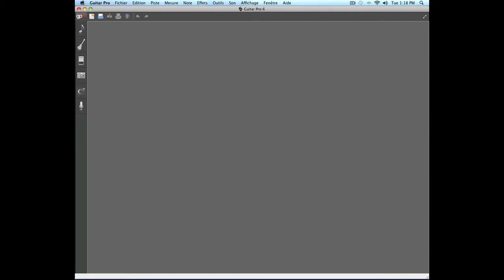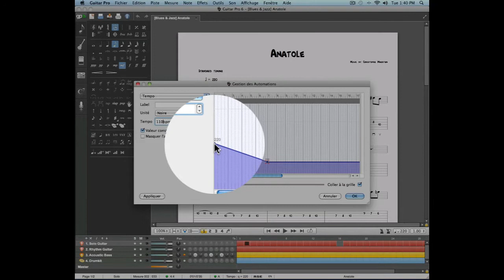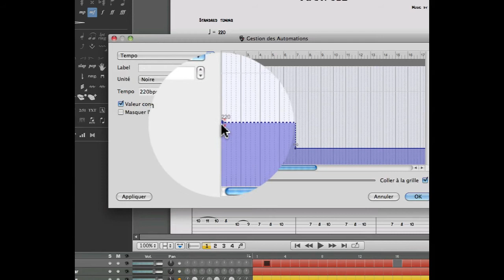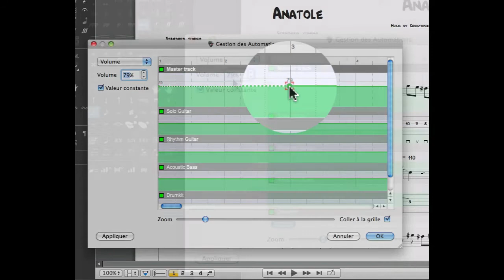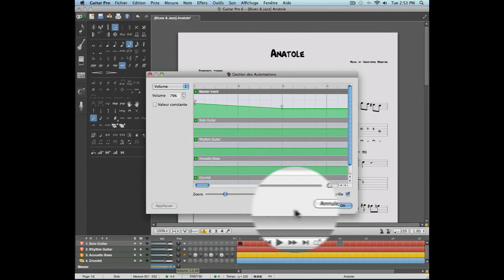Chap. 3 - 2 Les automations dans Guitar Pro 6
Découvrir le logiciel de lecture et d'édition de tablatures Guitar Pro 6 :

Comment gérer les automations dans Guitar Pro 6 ?

- Automations de tempo
- Automations de volume
- Automations de panoramique